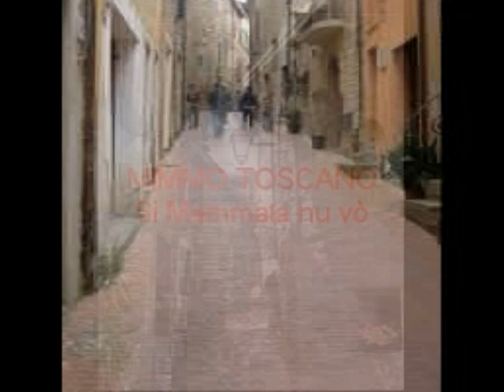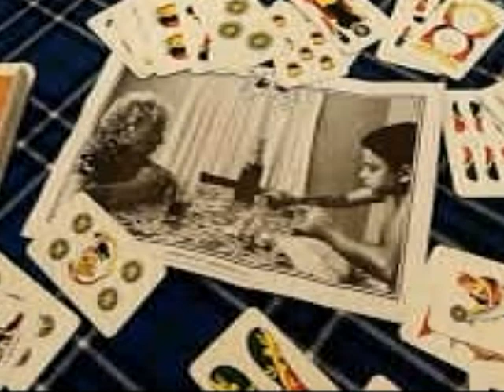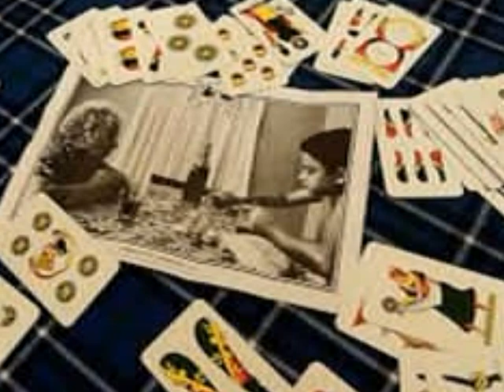19 maggio 2023